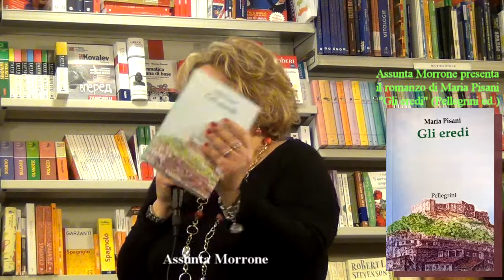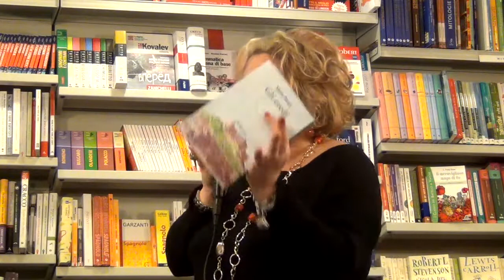Assunta Morrone presenta il romanzo di Maria Pisani - Gli eredi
Domenica 12 marzo, ore 11:00, nella sede di piazza 11 Settembre, la Libreria Mondadori di Cosenza propone, con l'associazione Elettra e la Pellegrini editore,  il romanzo di Maria Pisani, "Gli eredi" (Pellegrini ed.).

Assunta Morrone presenta il romanzo di Maria Pisani, "Gli eredi" (Pellegrini ed.).